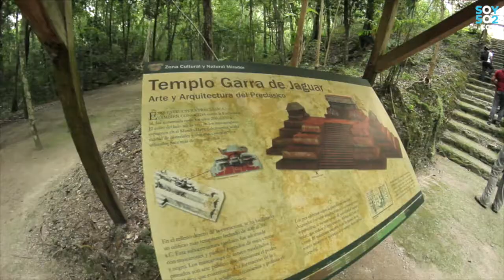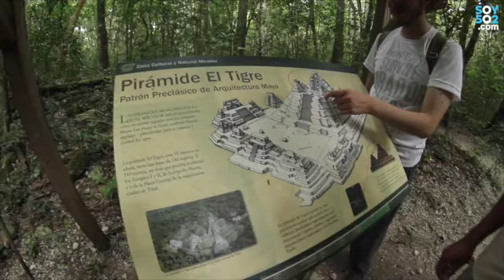Parque nacional el mirador